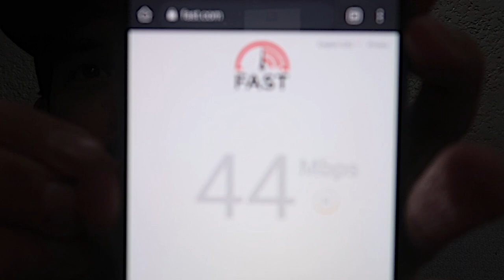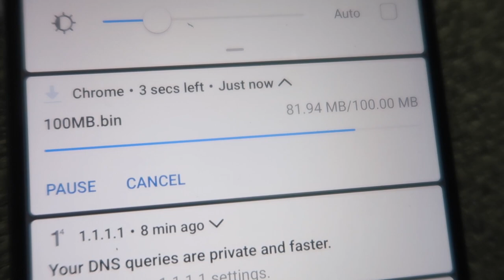DITO in Metro Manila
Do you think a third telco is good for the Philippines?

In todays video we'll test out the blazing fast DITO network, here in Quezon City.

I'm using their introductory P199 promo which offers a month of unlimited data, unlimited calls and unlimited SMS.

DITO has not officially launched in Metro Manila yet, but is available in parts of Visayas and Mindanao